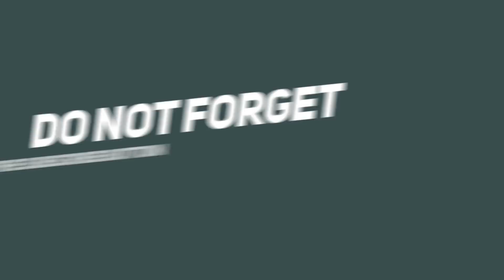Episode-134 | Part-4 | 13-02-2022 | Giyarvi Roz